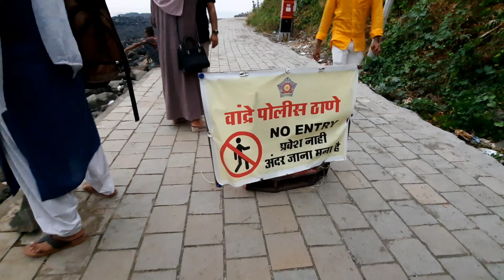आई आणि शिल्पाला घेऊन गेलो Bandra fort बघायला आणी बघा काय झाल | Bandra Bandstand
आई आणि शिल्पाला घेऊन गेलो Bandra fort बघायला आणी बघा काय झाल | Bandstand Bandra